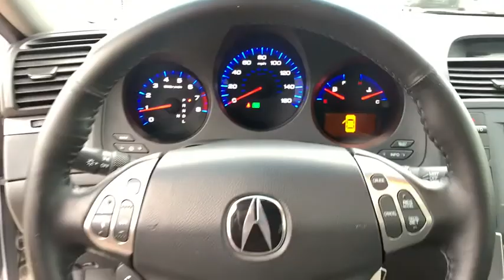2004 Acura TL Jacksonville, Orange Park, St Augustine, Daytona, Gainesville, FL 4A062383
Silver Used 2004 Acura TL available in Jacksonville, Florida at Duval Acura. Servicing the Orange Park, St Augustine, Daytona, Gainesville, Area.

Duval Acura
11225 Atlantic Blvd

This 2004 Acura TL in Silver features: NON SMOKER ONE OWNER NO ACCIDENT HISTORY COMMISSION FREE SALES PEOPLE 5 Day Money Back Guarantee*** See Dealer for Details FREE Car Washes for Life 1st Oil Change is FREE Leather Seating Sunroof Power Seats Heated Seats LOCAL TRADE Never a Rental 4-Wheel Disc Brakes 8 Speakers ABS brakes Acura/ELS Prem AM/FM w/XM Satellite Radio Alloy wheels Auto-dimming Rear-View mirror Automatic temperature control Brake assist Bumpers: body-color Dual front impact airbags Dual front side impact airbags Electronic Stability Control Four wheel independent suspension Front anti-roll bar Front Bucket Seats Front dual zone A/C Front Heated Sport Bucket Seats Garage door transmitter: HomeLink Heated door mirrors Heated front seats High-Intensity Discharge Headlights Illuminated entry Leather Seat Trim Leather Shift Knob Leather steering wheel Memory seat Occupant sensing airbag Overhead airbag Power driver seat Power moonroof Power passenger seat Power windows Premium audio system Rear anti-roll bar Remote keyless entry Security system Speed-sensing steering Steering wheel mounted audio controls Traction control Variably intermittent wipers Wireless connectivity. FWD20/28 City/Highway MPG Odometer is 71649 miles below market average!Prices are plus tax tag title $198 Electronic Filing Fee and dealer pre-delivery service fee in the amount of $899 which charge represents cost and profit to the dealer for items such as cleaning inspecting and adjusting new and used vehicles and preparing documents related to the sale. Duval Value-Price - our way of selling higher mileage or older vehicles and passing the savings on to you!